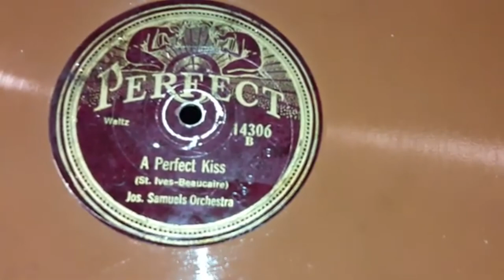Joseph Samuels & His Orchestra - A Perfect Kiss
I think this is the first Perfect record I ever got, if not that Mills Brothers one. Which by the way I might put up again now, considering only an acoustical machine would ever make it sound good again.

Joseph Samuels, one of the more unknown people in jazz, despite his large and vast spread of bands and records. Recording from the late 1910s through the mid 1920s, mostly with his band, but sometimes being the orchestral backing for some artists for the labels. When most people think of the early dimestore era, and just early simple jazz in general, likely one of the first songs to come to mind would would be something by the reed and piano playing bandleader himself. Less known about him though, is his life in general. Almost any collector, new or old, if they've messed around with any dimestore or smaller labels from the 20s, they've ran across one of his records, or some pseudo band of his. Those included the Tampa Blue Jazz Band, Synco Jazz Band, Majestic Orchestra (for a time), Hollywood Dance Orchestra, and others. All of these being under one actual orchestra of his, his main orchestra.

His first records were on Pathe, shortly after starting there, he would start moving around between labels. Staying at Columbia for a few months, and Edison as well as Okeh. By 1920, the band would be on Edison and Okeh only. In 1922 with many smaller dimestore labels coming about including Paramount, Broadway, Perfect, Regal, Gennett, and others, he would start recording on all of these and others while still with Okeh, leaving Edison though. Briefly recording a side on Victor. Okeh would become his main label when not recording for the other dimestore labels. More labels throughout the years included Apex, Grey Gull, Famous, Banner, Cameo, and other similar labels. But when the electrical era started in 1925, he and his orchestra entirely disappeared. Only appearing once more after that point, being in 1926 on a Steve Porter record.

Samuels never had a hit.